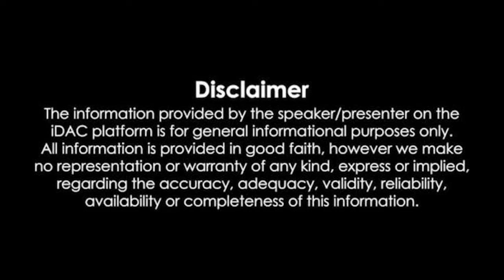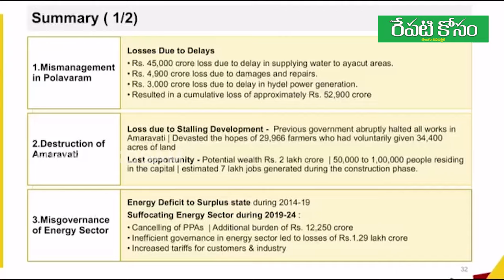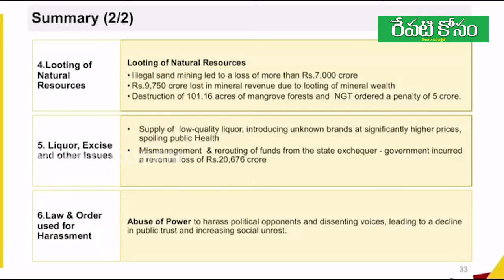The damage caused by Jagan is more to the state than the damage caused by partition - CM Chandrababu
విభజన వల్ల జరిగిన నష్టం కన్నా, జగన్ వల్ల జరిగిన నష్టమే రాష్ట్రానికి ఎక్కువ